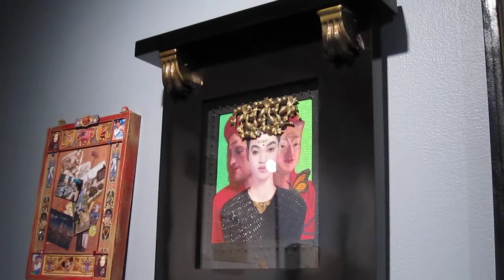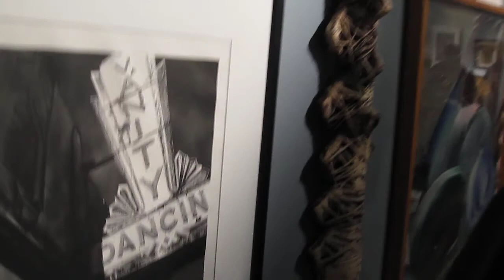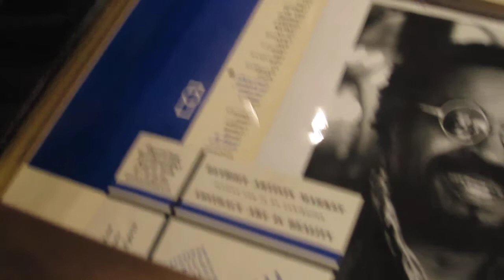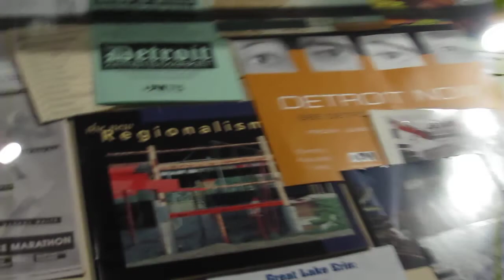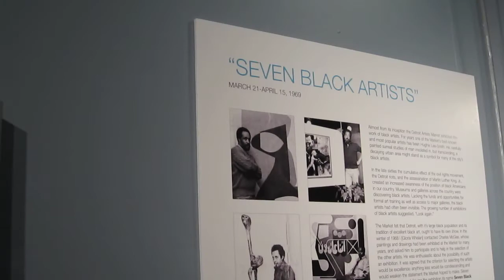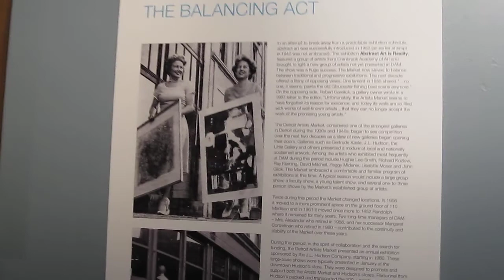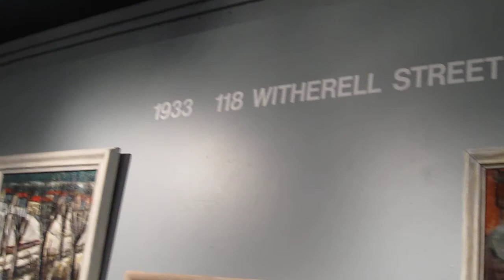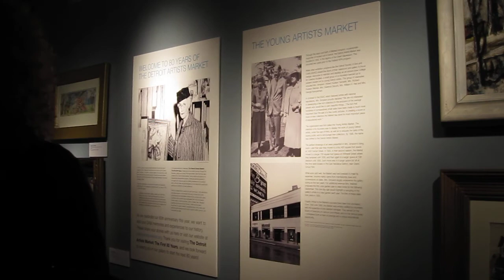DETROIT ARTISTS MARKET 80TH ANNIVERSARY EXHIBITION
DETROIT ARTISTS MARKET 80TH ANNIVERSARY EXHIBITION, held at the Detroit Historical Museum